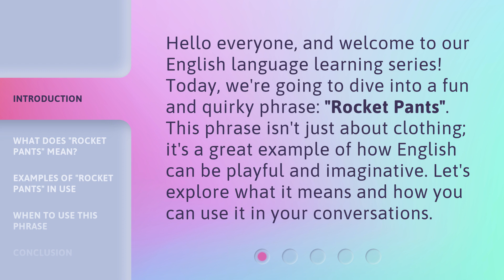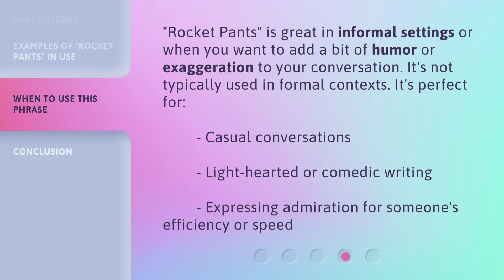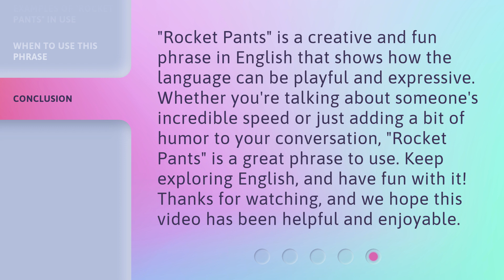Rocket Pants: Exploring an Unusual Phrase in English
Rocket Pants: Unveiling the Mystery of an Unusual English Phrase • Embark on a linguistic adventure as we delve into the origins and meaning of the peculiar English phrase 'Rocket Pants'. Discover the fascinating history behind this unique expression and unravel its hidden depths. Join us on this captivating journey of language exploration!

00:00 • Introduction - Rocket Pants: Exploring an Unusual Phrase in English
00:32 • What Does "Rocket Pants" Mean?
01:04 • Examples of "Rocket Pants" in Use
01:30 • When to Use This Phrase